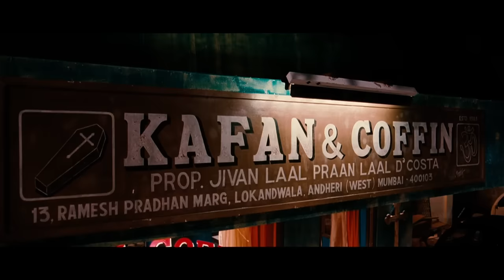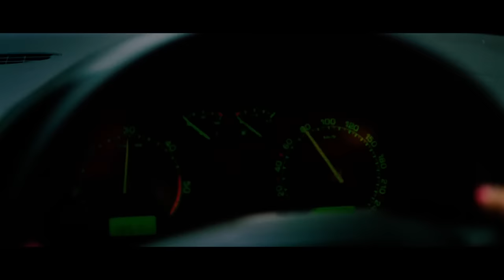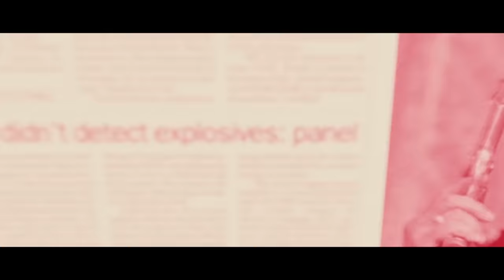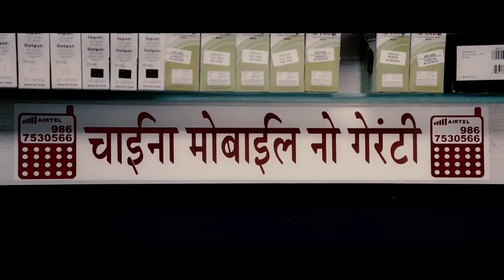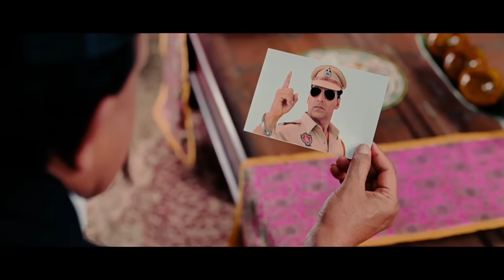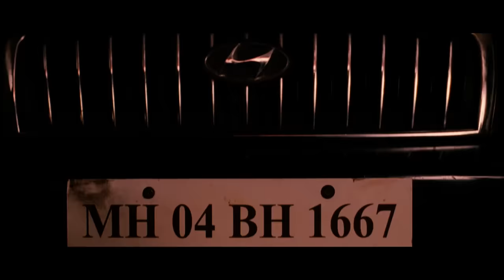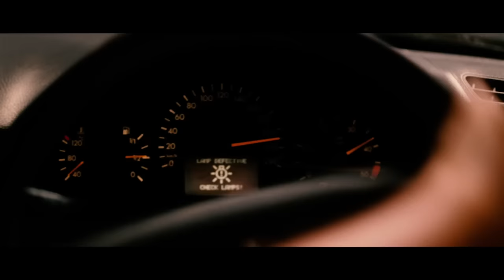Bade Miyan Chote Miyan Movie Full Movie | Tiger Shroff, Akshay Kumar New Action Hindi Movie 2024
New Action Blockbuster Hindi Movie Bade Miyan Chote Miyan | Tiger Shroff, Akshay Kumar | Prithviraj

Akshay Vs Tiger,
Akshay kumar,
Tiger Shroff,
Aklesh Bhamore,

bade miyan chote miyan movie full movie,
hindi movie bade miyan chote miyan full movie,
movies 2023 full movie bade miyan chote miyan,
bollywood movies 2023 full movie bade miyan chote miyan,
new movie 2024 full movie bade miyan chote miyan,
bade miyan chote miyan full movie akshay kumar tiger shroff,
bade miyan chote miyan movie all song,
bade miyan chote miyan movie akshay kumar,
bade miyan chote miyan movie actress name,
bade miyan chote miyan akshay kumar ki movie,
bade miyan chote miyan full movie amitabh bachchan govinda,
bade miyan chote miyan full movie hd 1080p download,
bade miyan chote miyan movie dialogue,
bade miyan chote miyan full movie release date,
bade miya chote miya full movie download tiger shroff,
bade miyan chote miyan full movie with english subtitles,
bade miya chote miya full movie hindi tiger shroff,
bade miya chote miya full movie hindi 2023,
bade miyan chote miyan 2 full movie hindi,
bade miya chote miya full movie hindi akshay kumar,
bade miyan chote miyan full movie hd 4k,
bade miya chote miya full hd movie song,
bade miyan chote miyan movie heroine name,
bade miyan chote miyan full movie hindi mein,
bade miyan chote miyan full movie in hindi,
bade miyan chote miyan 2 full movie in hindi,
bade miyan chote miyan 2 full movie in hindi dubbed,
bade miyan chote miyan full movie in hindi dubbed,
bade miyan chote miyan full movie in telugu,
bade miyan chote miyan teaser full movie in hindi,
bade miyan chote miyan movie kab a rahi hai,
bade miyan chote miyan movie ka all song,
bade miyan chote miyan movie ke all song,
bade miyan chote miyan movie kaise download karen,
bade miyan chote miyan movie kaise dekhe,
bade miyan chote miyan movie ka naam kya hai,
bade miyan chote miyan movie last scene,
bade miyan chote miyan movie new,
bade miyan chote miyan full movie